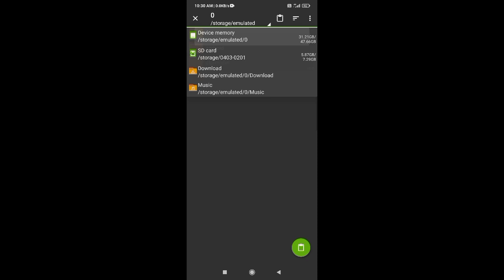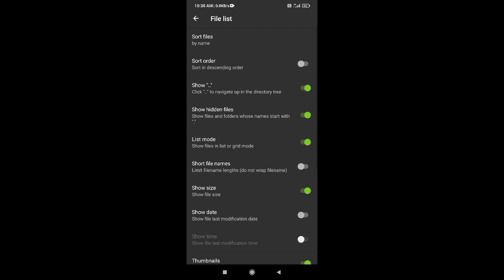HOW TO DOWNLOAD LEAVES DROP OP ITEMS MOD IN POJAVLAUNCHER ANDROID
TODAY I WILL TELL YOU HOW TO DOWNLOAD LEAVES DROP OP ITEMS IN POJAVLAUNCHER ANDROID

SO IF YOU LIKE MY CONTENT...

I HOPE YOU ENJOY THIS VIDEO